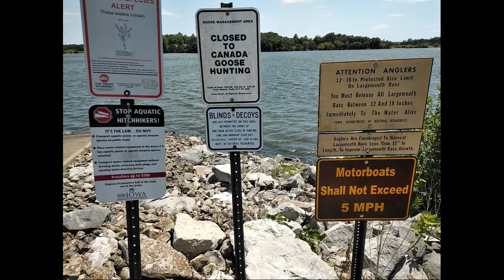Crankbaits....On The Rocks! Bass Fishing Lake Sugema In Keosauqua Iowa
Had a blast catching a bunch of Largemouth Bass on Lake Sugema today with my buddy Austin Kirchner! And the young buck gave the old timer a lesson. But a great time fishing the lake for the 1st time with a new fishing buddy! Much better than a day @ Frito Lay. LMAO